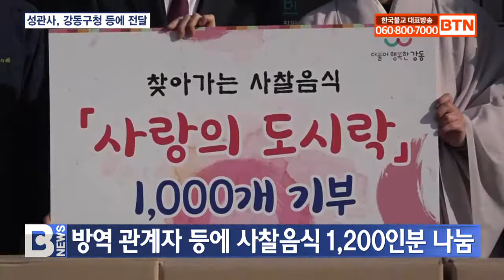[BTN뉴스] 방역 관계자 등에 사찰음식 1,200인분 나눔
속리산 법주사 서울분원인 서울 강동구 성관사가 사회공헌의 일환으로 사찰음식 나눔 행사를 진행했습니다.

성관사 주지 원경스님은 어제 강동구청을 찾아 이정훈 구청장에게 김밥과 잡채, 떡, 과일 등으로 구성된 사찰음식 도시락 1000인 분을 전달했습니다.

사찰음식 도시락은 지역의 보건소를 비롯해 코로나19 방역 일선에서 힘쓰는 관계자들에게 전달됐습니다.

앞서 성관사는 사찰 인근 지구대 등에 사찰음식 200인 분을 지원했습니다.

원경스님은 “코로나19 방역 일선에서 묵묵히 봉사하는 분들을 위해 신도들과 함께 3일 동안 사찰음식 도시락을 정성껏 준비했다”고 밝혔습니다.

원경스님 / 성관사 주지·한국불교문화사업단장
(우리가 이렇게 정성껏 만든 음식이 또 받는 분들에게는 작은 힘이 되고 또 같이 올 한해 수고했다는 의미에서 도시락 나눔을 갖게 됐습니다.)